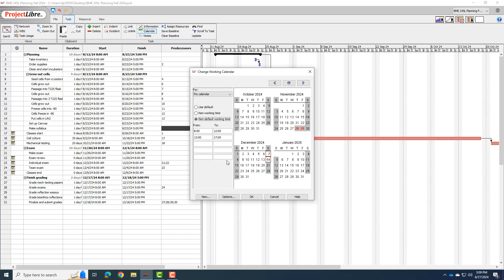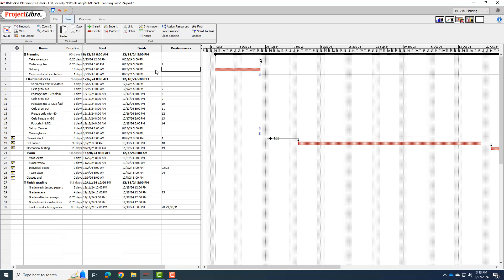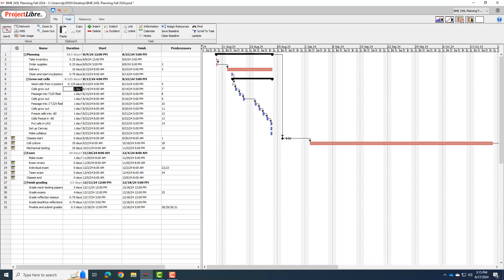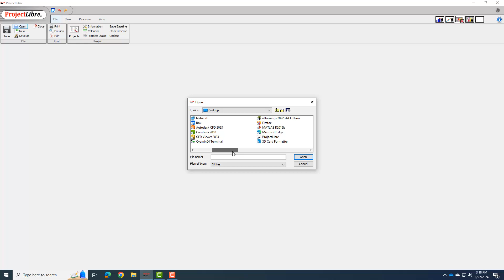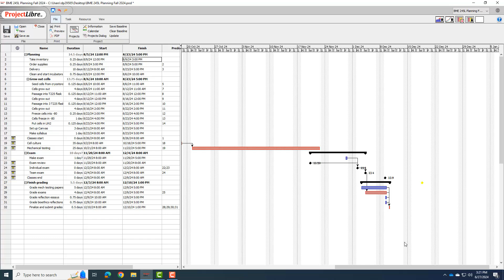Setting up the calendar in ProjectLibre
For UT Austin BME students in BME 261L